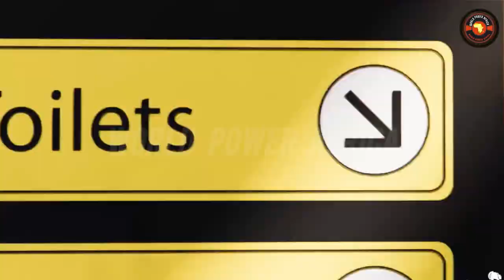Ahmed Sekou Touray International Airport 2024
Infrastructure.
The expansion and modernization work on the Ahmed Sékou Touré international airport was officially launched this Saturday, April 8, 2023. This ceremony was chaired by Prime Minister Dr. Bernard Goumou accompanied by several members of his government and technical partners in particular airlines.

In his speech for the occasion, the general director of the Conakry airport management and operating company (SOGEAC) recalled the merits of this work which he is launching this Saturday.

“Our Ahmed Sékou TOURE airport continues to face new challenges to effectively manage the ever-increasing number of passengers and goods, as well as to design environmentally friendly solutions and products, while meeting ever-increasing safety standards. rigorous, today required everywhere in the world. These challenges have highlighted the limits of our airport infrastructures which were designed and built around a traffic of 500,000 as has been recalled. Thus, the traveler's journey, far from being a joyful experience that he legitimately expects, turns into an ordeal, leading him to a weak perception of our platform.

Today, more than ever, these are the main levers to ensure the competitiveness, attractiveness and success of air transport. It is for all these reasons that it was more than necessary to equip ourselves with a modern airport platform that is respectful of the environment and above all meets the requirements of modernity. It is in this perspective that His Excellency the President of the Transition has made this project a presidential priority. This is why I ask you to join me in thanking him very sincerely for having made this historic decision. This project will inexorably contribute to the competitiveness of our airport compared to the rest of the world. With the development of this major project, ICAO certification is reaching out to us because it definitively resolves the many problems linked to non-compliance with airport safety and security standards. Allow me to give you a brief overview of the composition of our airport expansion and modernization project. It will consist of:

A new passenger terminal of 32,000 m2.

A New Cargo terminal of 3,600 m².

Administrative offices.

From a Control Tower.

From a New Fire Station.

Of a New Power Plant.

From a Presidential Pavilion.

From a GTA Building.

Of a hotel complex.

And the renovation of the runway and taxiways.

These spectacular projects, as I have just described, involve structural modifications and rigorous coordination. because certain work must be done while maintaining operations. I am pleased to tell you that the work will be carried out by the Turkish constructor ALBAYRAK, a reference in the world in the field of port and airport construction among other areas, a reference partner that I ask you to applaud. The project team will be made up of the best engineers in the world of aviation, some of whom have contributed to the construction of the best airport in the world according to ranking in 2022 and the first in Europe which is none other than Istanbul Airport. I therefore invite all operators of the platform to work effectively to carry out this historic project,” underlined the CEO of SOGEAC, Namory Camara.

For his part, the representative of the company responsible for carrying out this expansion and modernization work understands the importance of this trust placed in their Albayrak company.

“I am proud that the expansion and modernization project of this airport which bears the name of the founder and father of Guinea, Ahmed Sékou Touré, has been entrusted to our Albayrak group. Because this is not only a project.